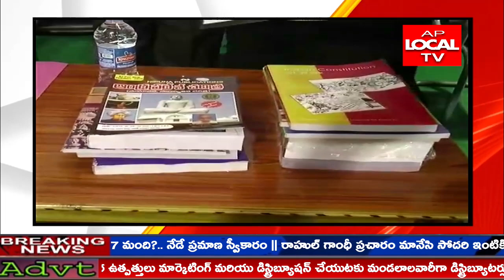పోటీ పరీక్షలలో విజయం సాధించి మంచి భవిష్యత్తును పొందాలి. శ్రీకాకుళం జిల్లా కలెక్టర్ జె.నివాస్.